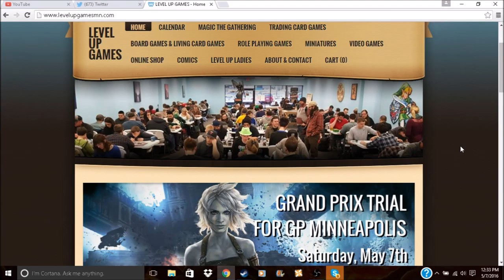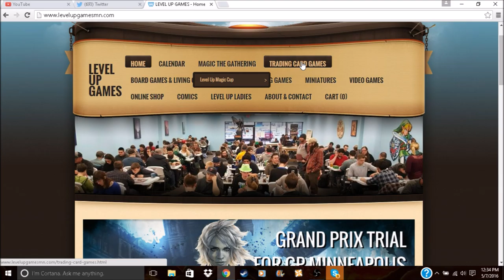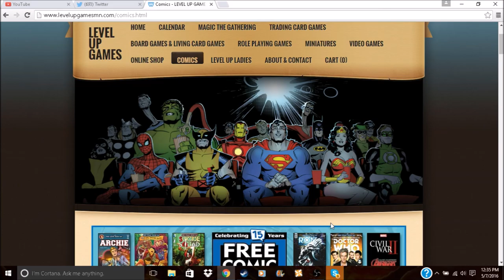Shout-out to Level Up Games!! (You should definitely check them out!)